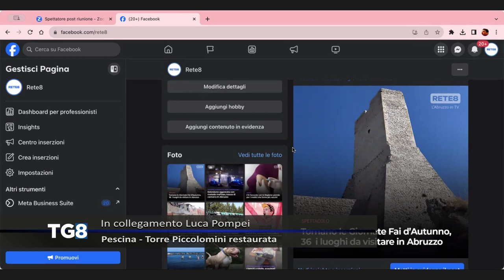Pescina - Torre Piccolomini restaurata